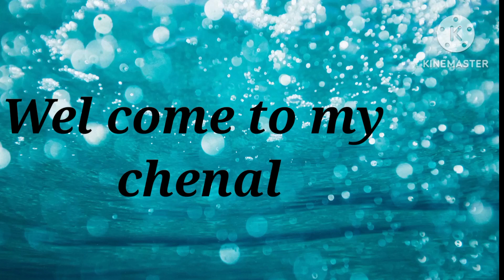How to be stylish age 40+style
feshion
old
yung ladies
stylish ladies